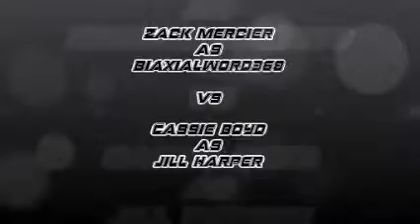Saints Row 4 - Speed Rift Race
Me An A Friend Where Playing Saints Row 4 An Were Thinking That We Should Have A Race So We Went To 1 of His Side Quests Called Speed Rift An Had A Race Please Comment on Our Video Thanks an these songs are not mine directly a friend gave me his CD to use